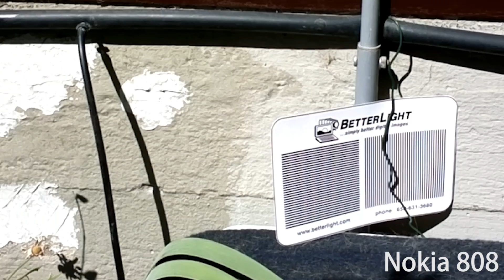Nokia 808 Vs. Sony NEX-7 - Video resolution and AF test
In this video you can compare the resolution and AF performance of the two cameras.
The lens on the NEX was a Sigma 30mm f/2.8 and the nokia was using some (lossless) zoom to get the same field of view from its 8mm f/2.4.